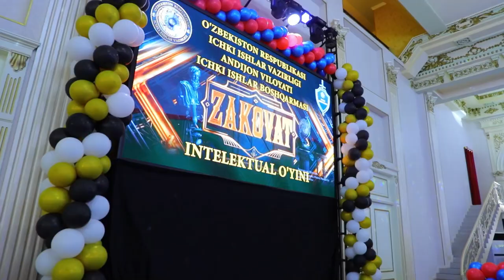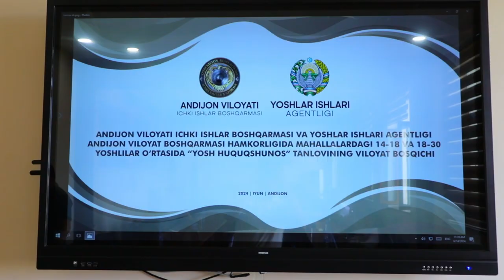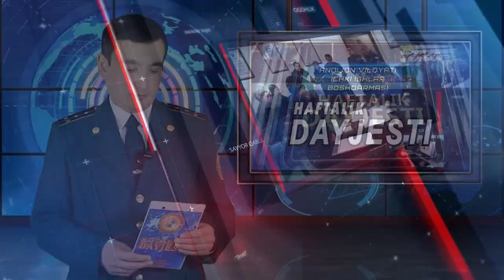Andijon viloyati IIB haftalik dayjesti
Andijon viloyati IIB Axborot xizmati tomonidan tayyorlangan